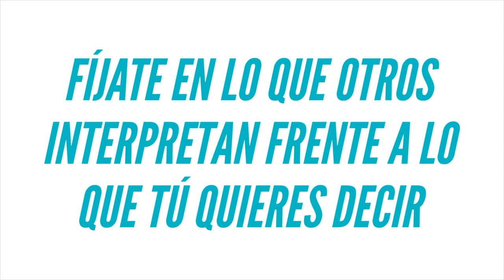Cómo descubrir lo que tu historia comunica | Taller de Escritura Creativa de Israel Pintor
Basándote en los principios dramáticos de tu propia historia, interpretando las acciones y reacciones del personaje protagonista, en relación a su objeto de deseo, serás capaz de reconocer el mensaje que está transmitiendo el relato. Al hacerlo sucederán dos cosas:
1) experimentarás el autorreconocimiento y
2) podrás afinar el planteamiento del drama.
En este vídeo yo quiero hablarte sobre todo de lo segundo, porque gracias al reconocimiento del mensaje en una historia es posible hacer que ésta sea infinitamente mejor de lo que ya era, ¿quieres saber cómo?

Reserva una sesión para hacer una revisión profesional de tus

🎧 Si lo prefieres sigue mi podcast

Israel Pintor es escritor, coach literario y profesor del Taller de Escritura Creativa. En este canal obtendrás herramientas y consejos prácticos para construir historias y narrarlas. Aprenderás el oficio de un escritor profesional. Te adentrarás en la creación literaria, su teoría, su técnica y su magia. Podrás tomar clases particulares de creación literaria, en español, desde cualquier parte del mundo.